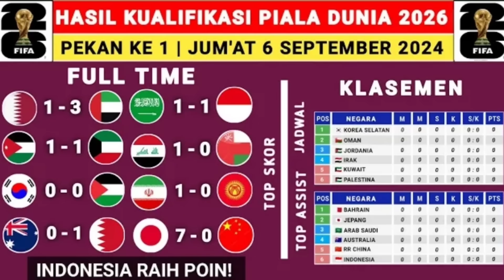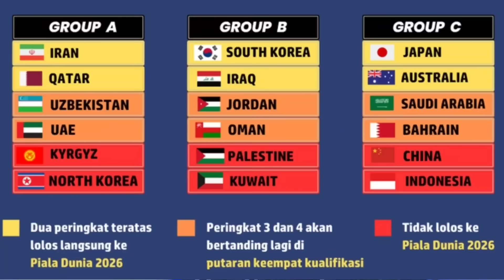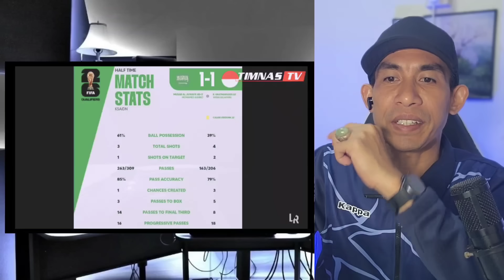FULL HIGLIGHT INDONESIA VS ARAB SAUDI!!WORLD CUP QUALIFIERS ROUND 3-MENYALA GARUDA 1-1🇲🇾 REACTION